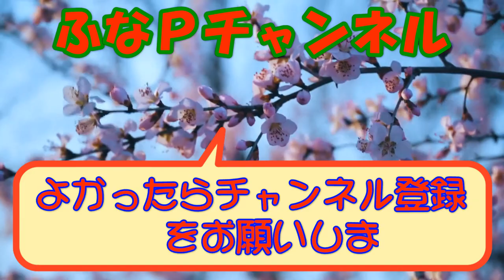しまむら | しまパト ◆mumuさん 新作 ＆ そわんわんさん お値下げ品◆ 首元を飾る2つのプチプラアイテムを紹介・精査＆コーデ 【アラカン女子のファッション】 ぷちあやさん | テラさん 他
mumuさん の新作プチプラアイテムと SMIL-LEA そわんわんさん のお値下げプチプラアイテムを購入しました。
どちらも胸元・首元を飾るアイテムです。

【商品紹介】
●しまむら
mumuさん
SMIL-LEA そわんわんさん
terawear emu テラさん
星玲奈さん
dear.ful ぷちあやさん
Miyoさん
SEASON REASON シーズンリーズン
みんなで作るしまむらプロジェクト しまスタ

●卑弥呼

UNTITLED

■動画紹介
など